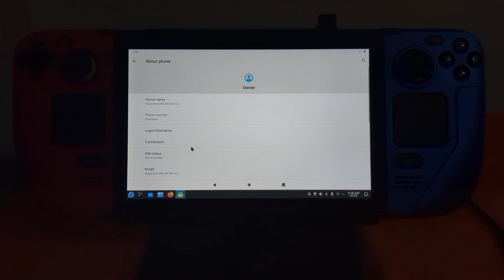Steam Deck Demo - Android via waydroid!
This is mainly focused on my Steam Deck LCD / Steam Deck OLED - creating scripts / tutorials / mini-guides / demos that I have written on my Github repo - SteamOS Android Waydroid, Steam Deck Clover Dual Boot, 70Hz mod, etc etc, and  playing retro and modern video games!

Thank you, have fun and keep on gaming!

- Android Waydroid
- Dual boot
- Clover
- Windows 10
- Windows 11
- SteamOS downgrade
- Batocera retro gaming
- Linux
- Overclock
- Undervolt
- BIOS flashing / downgrade / upgrade